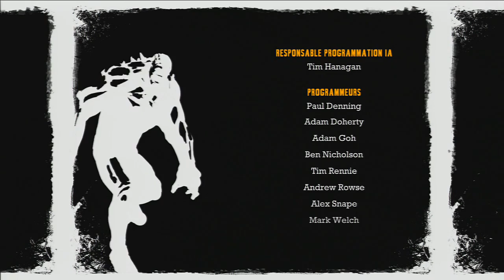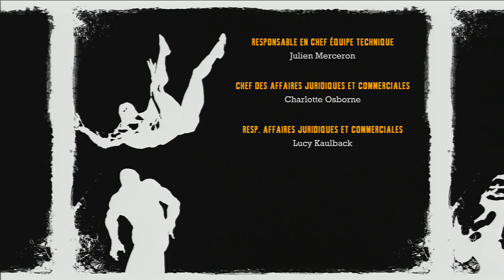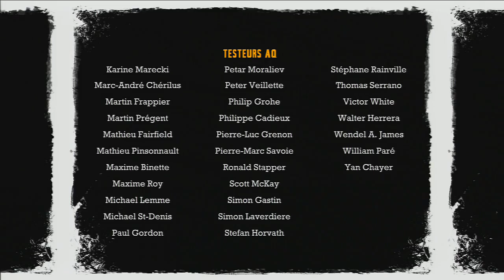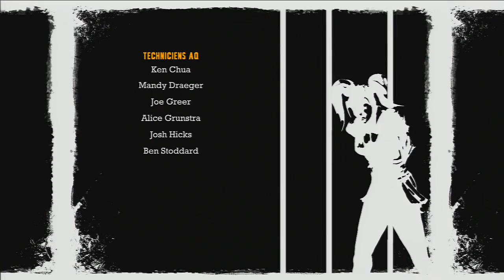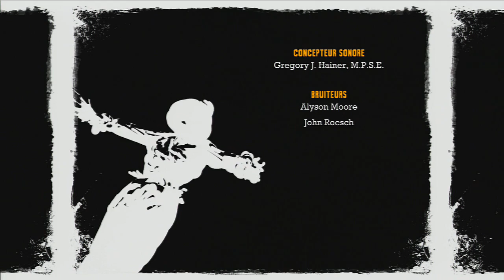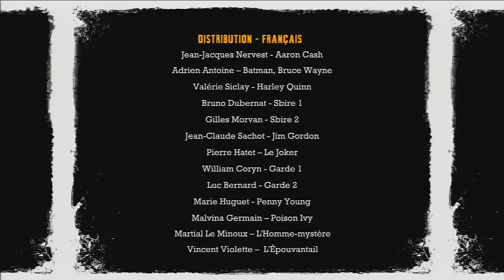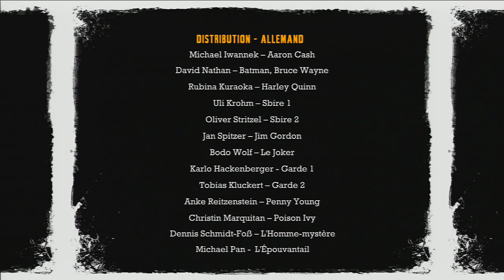Batman : Arkham Asylum [360] - 8 ) La fête du Joker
Les derniers défis de l'homme-mystère et enfin direction la fête préparée par le Joker dont nous sommes l'invité d'honneur :)
Petite erreur sur la fin : ce n'est pas la main de Bane mais celle de Croc que l'on voit. En faite ce n'est pas la difficulté choisie qui influe sur la scène de fin :/ il semblerait que ce soit complètement aléatoire (mais je vous avoue que je ne suis jamais tombé sur l'épouvantail malgré ma dizaine de partie complète :/)

En fin de vidéo, vous retrouverez trois défis :
  - Prédateur invisible (1:11:30)
  - Choc et effroi (Extrême) (1:14:25)
  - Prédateur invisible (Extrême) (1:19:10)

Développé par Rocksteady Studios.
Edité par Eidos Interactive en Europe.
Sorti sur PC, PS3 et Xbox 360.